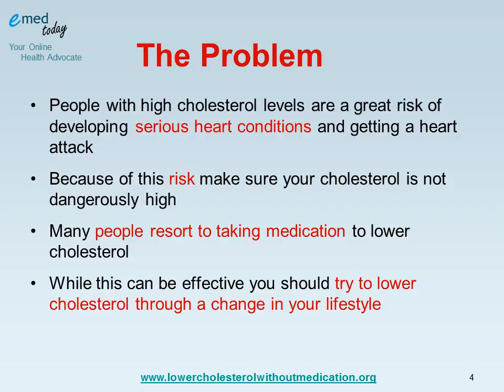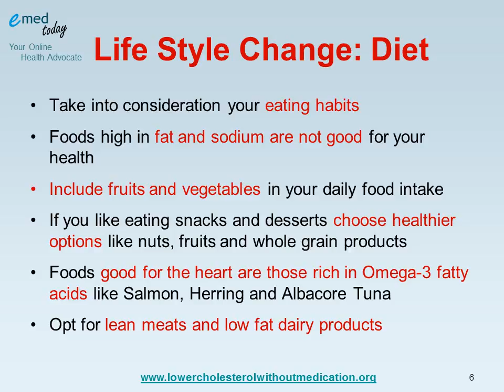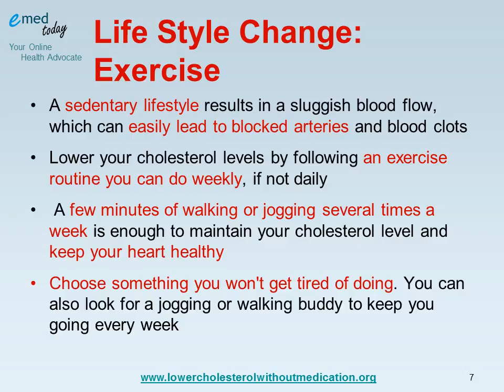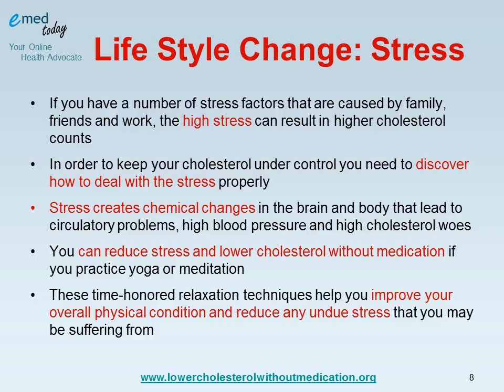Lower Cholesterol without medication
Most people would prefer to lower cholesterol without medication using   safe and natural methods,